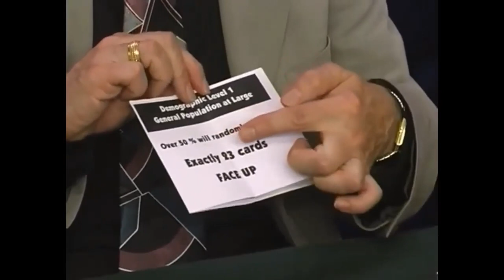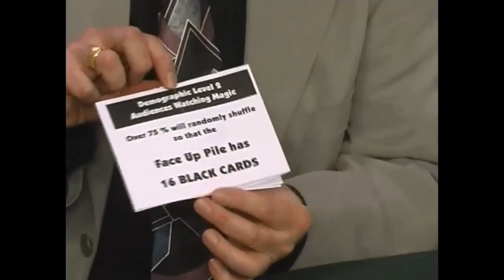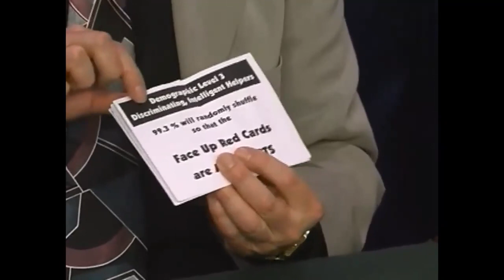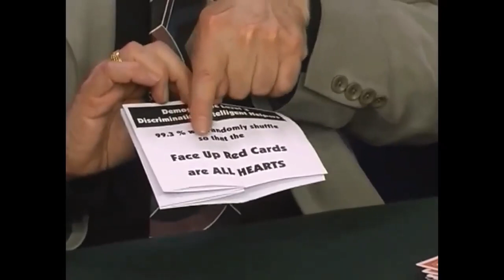The Cutting Edge Close Up Of Simon Aronson (Part 2)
Today is the part 2 of our 4 part series examining the magic of the legend Simon Aronson!

As a member of the CC Club, you’ll get:

40+ on-demand ‘Mini-Masterclasses’, 36+ Elite Video Training Plans, Weekly Live Workshops and Lectures, CC Cash, Access to Our Private Facebook Group...and more.